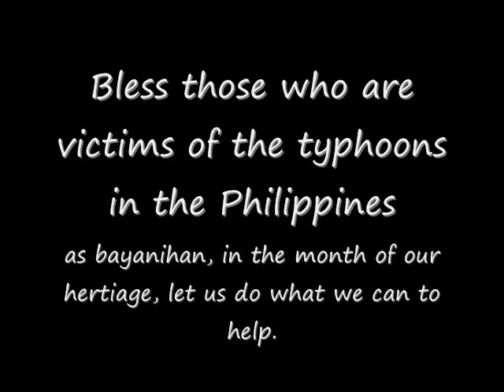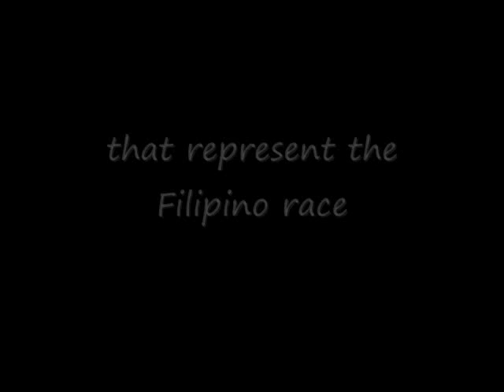Filipino American History Month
tribute to fil-am history!